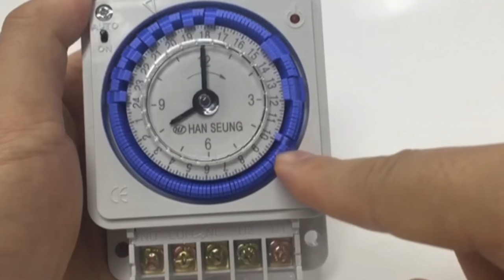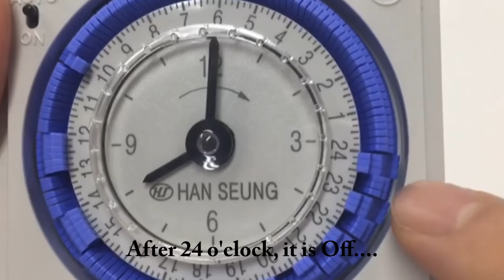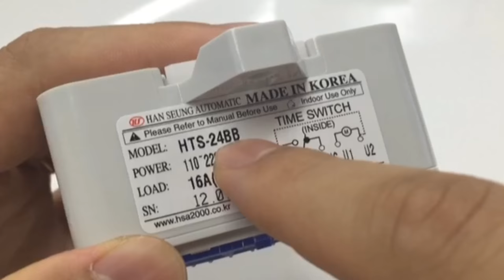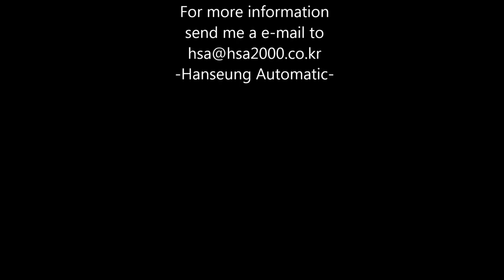What is analog time switch?? (HTS-24BB)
Hanseung automatic's time switch HTS-24BB.
You can find out what the time switch is and how you can set up easily.